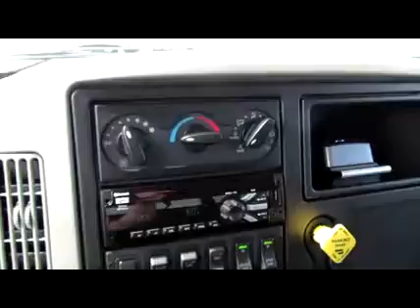2015 INTERNATIONAL 4300 For Sale